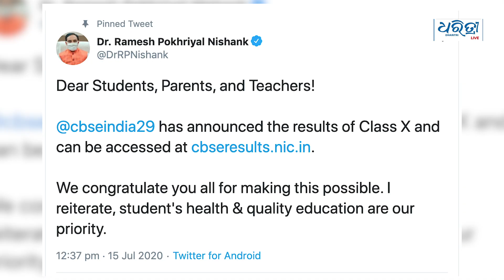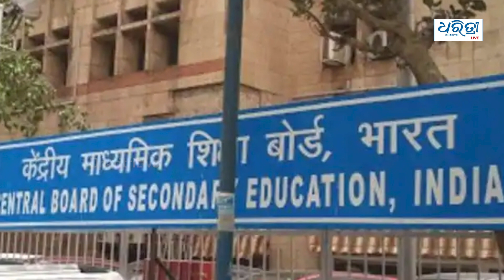ଆସିଲା CBSE ଦଶମ ରେଜଲ୍ଡ , ବାଜି ମାରିଲେ ଝିଅ । CBSE Class-X result declared : Girls outshine boys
ସିବିଏସଇ ଦଶମ ଶ୍ରେଣୀ ବୋର୍ଡ ପରୀକ୍ଷା ଆଜି ପ୍ରକାଶ ପାଇଛି। ଛାତ୍ରୀଛାତ୍ରମାନେ cbseresults.nic.in ଜରିଆରେ ନିଜର ରେଜଲ୍ଟ ଜାଣିପାରିବେ । ଏଥର ମୋଟ ପାସହାର ୯୧.୪୬% ରହିଛି ।